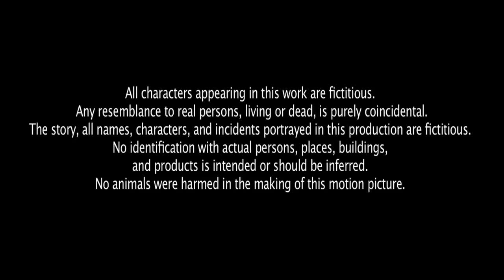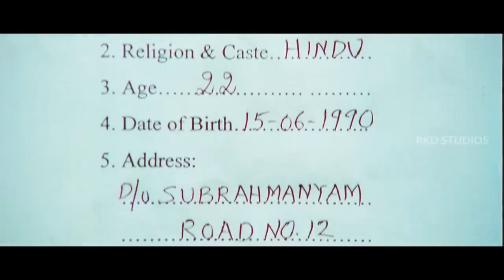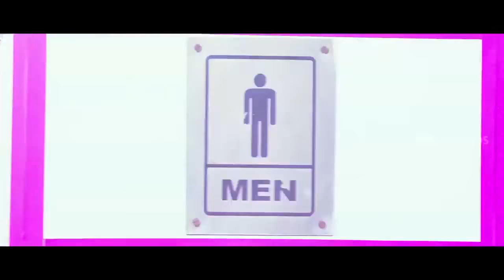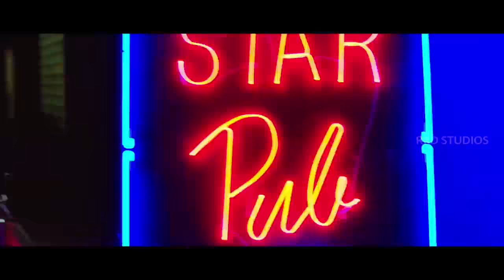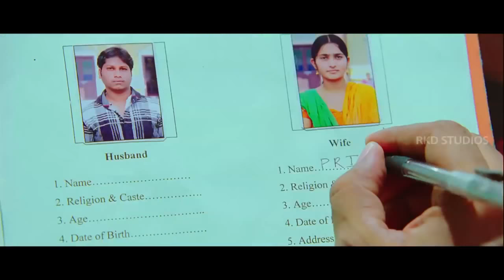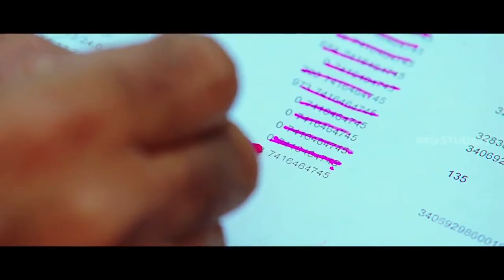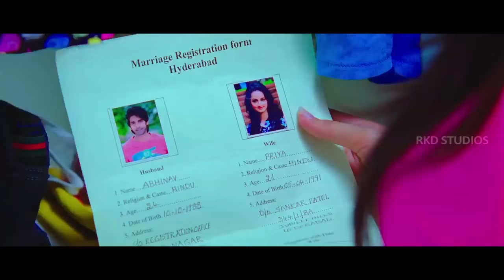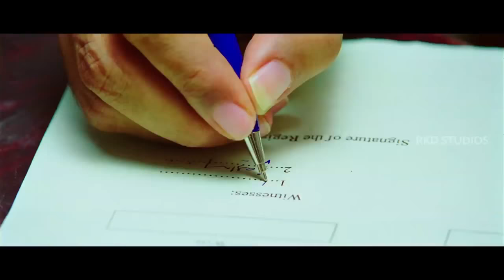Yeh Hai Adda (Adda) 2019 NEW RELEASED Full Hindi Dubbed Movie | Sushanth, Shanvi, Dev Gill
Priya asks Abhi, who works to create rifts between lovers for money, to end an affair between her sister and her boyfriend. In the process, Abhi and Priya, engaged to someone else, fall in love.

Movie (Hindi Dubbed):- Yeh Hai Adda
Original Movie:- Adda In Telugu (2013)
Star Cast: Sushant, Shanvi, Dev Gill, Others
Producer: Nagasusheela, Chintalapudi Srinivasa Rao
Director: Sai Karthik